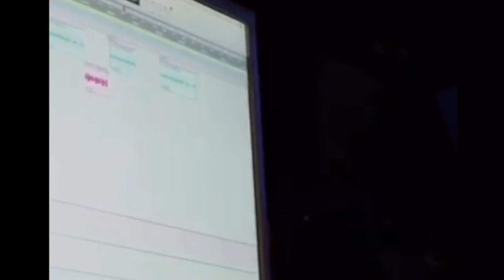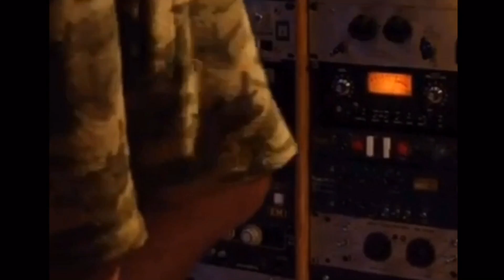Lil Peep - Sidelines Feat. Makonnen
lil peep ilovemakonen sidelines CDQ
prod by smokeasac (official audio)
recorded August 2017
engine era
written by lil peep ilovemakonnen
set to 1080 60fps best quality

studio film & clips 1080p

audio HQ • CDQ

info: recorded in August and one
of the best tracks on the project
peep brings a raspy vocal tone &
belts out his verse. As Makonnen
carries much of the album with
his very own unique style Gus really
shines on this one! w/ roaring guitars
& crystal clear percussions custom
made by his known partner in rhyme smokeasac this cuts a masterpiece.
easily an alternative record for repeat
feat Some of the best production yet.

LilPeep

screen captions
sidelines (official audio) 0:00
diamonds (unreleased) 1:06
sidelines feat. makonnen 2:06